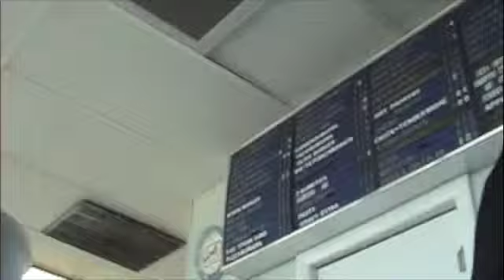Next time just try a Big C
Matt and the waitress aren't on the same page at Clyde's Drive in in the upper peninsula of Michigan.